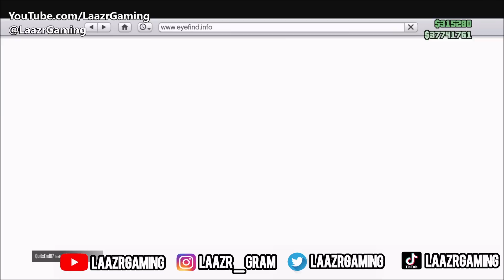GTA Online: JUGGALO Winter DLC Update! Trailer, December Release, Christmas & New Leaks (GTA V News)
GTA 5 Online: GTA Online: MASSIVE Winter DLC Update! Trailer, Festive Xmas Christmas Snow December Release Date, Dax Juggalo boss, Property & New Leaks 2022 (GTA V News)